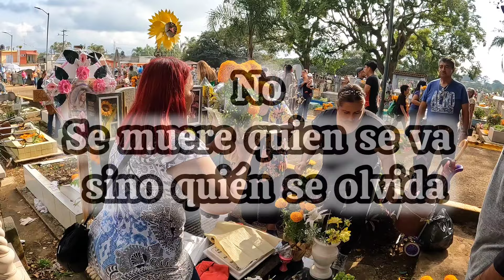VISITANDO a NUESTROS FIELES DIFUNTOS *ASÍ se VIVIÓ el DÍA DE MUERTOS en mi CIUDAD* 🏵️💀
Así se vive el día de muertos en mi ciudad acompáñame a sentir este día 🏵️